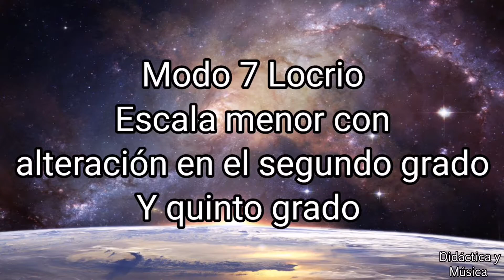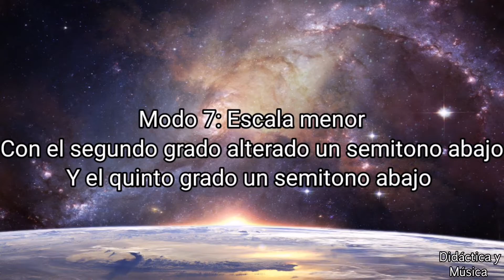Modo Locrio - explicación y sonoridad